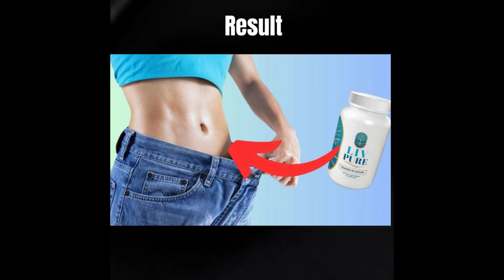shorts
Want that perfect Flat Belly for Summer? Discover #1 Fat Burner